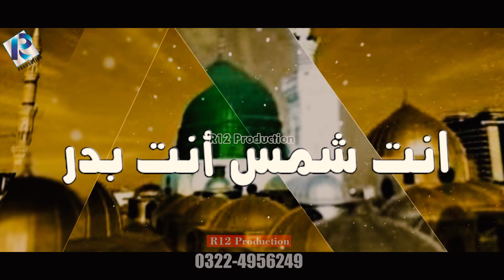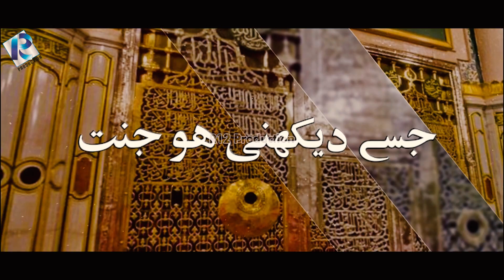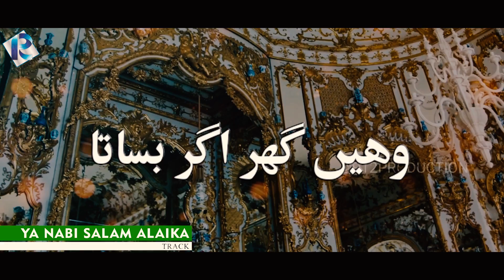Best Salato Salam 2021 - Ya Nabi Salam - Bilal Qadri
TITLE      :  Ya Nabi Salam Alaika
ARTIST   :  Bilal Qadri
LABEL     :  R12 Production

 Best Naat Recording studio , Audio & Video Production
 No compromise in quality

 Keep up with R12 Production

we are  the owner of all the content uploaded on R12 Production  channel and using our audio/video without our permission on any website, social media or any channel is a copyright infringement which is criminal offence.
R12 Production won’t take any responsibility if your social media account, website or YouTube channel is shutdown due the legal proceedings against you.

 Studio R12 Production
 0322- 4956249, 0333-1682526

New naat
Best Naat
Naat Sharif
Naat e Pak
Naat
islamic nasheed